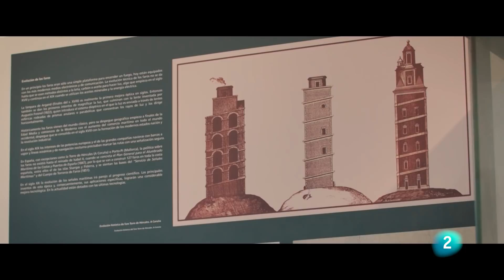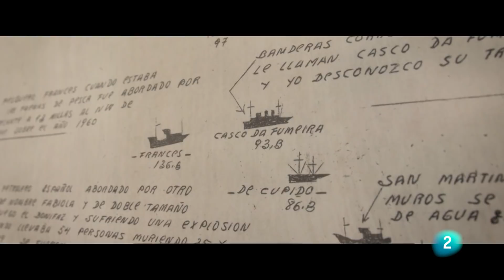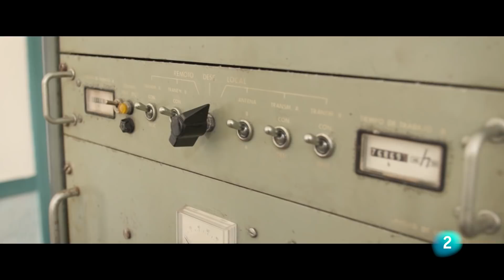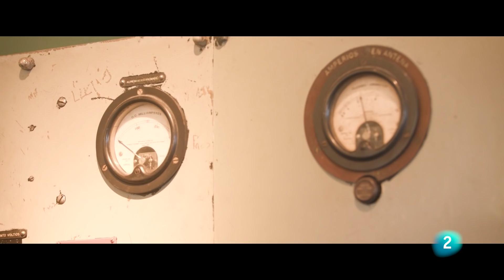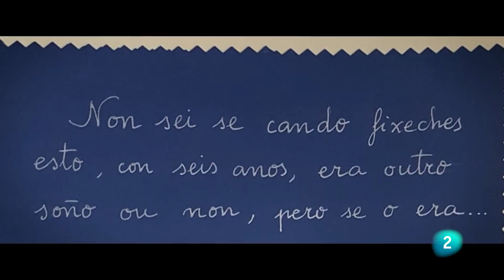Etapa 13: Desde Santiago a Finisterre | Caminando sobre las olas | La 2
Kepa se dirige hacia Cabo Vilán para visitar a Guillermo Carracedo y su tía Cristina, última farera de la Costa da Morte. Después se dirigirá a Queiroso, donde ha quedado con Rubén Prieto. Visitará Cabo Touriñan con Mari Carmen.
Por último, Kepa se dirigirá al cabo de Fisterra para acabar el Camino